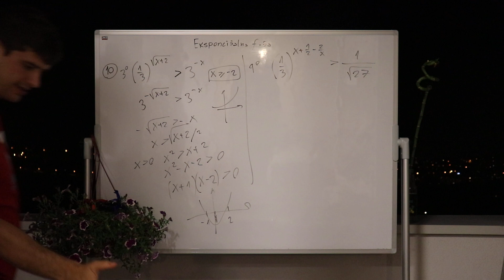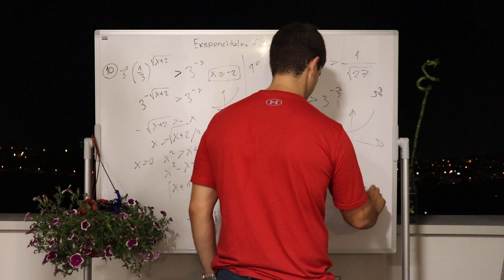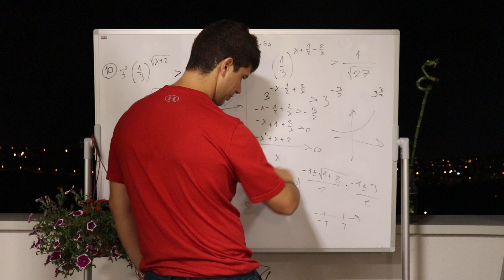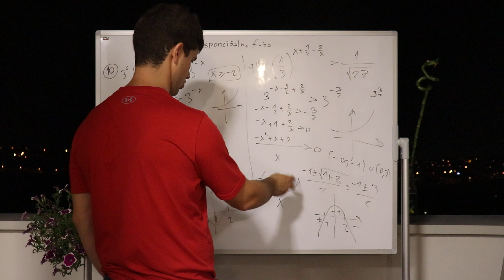Eksponencijalna funkcija 10D